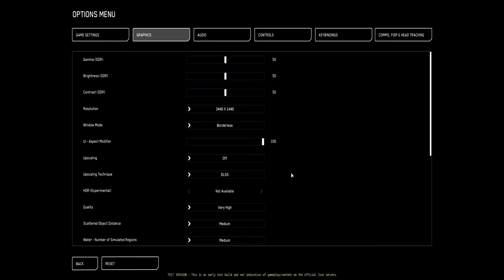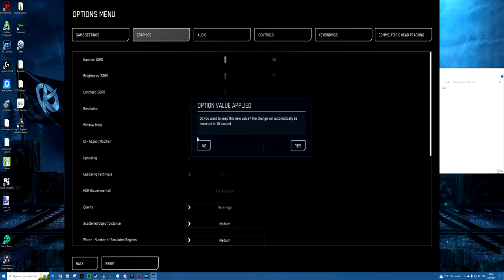découverte De La 3.23 Star-Citizen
Aujourd'hui pour une nouvelle vidéo sur Star citizen pour vous faire découvrir la 3.23 qu'on a  test sur le PTU donc il y a que les  subscribers et les évocati qui ont accès à cette première vague de test de la 3 93 on la laisse ma grand-mère on va faire d'autres tests dans les dans les heures à suivre que ce soit en vidéo ou en live donc n'oubliez surtout pas de vous abonner lâcher votre petit like et bien entendu de la chambre petit commentaire pour aider au référencement .

Chapitre De La Vidéos :

0:00 intro
0:10 Explication Abonnée vous
3:15 Début De Videos
5:40 Découverte Du Bar
9:25 Shoping
13:30 Master Mode
18:20 PVE
25:45 Direction Prison